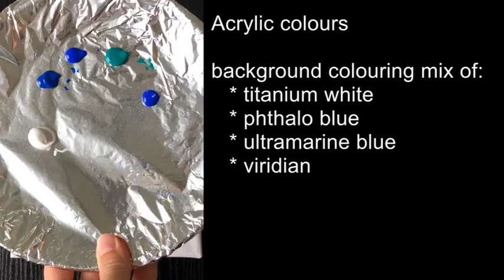Painting for Beginner, Acrylics, Lemon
I made this simple painting to help people get started with art.